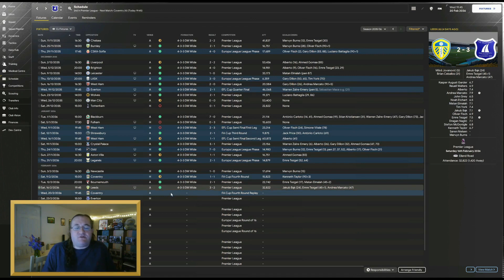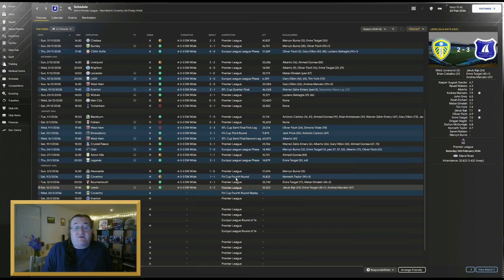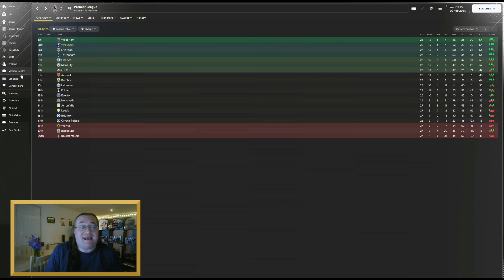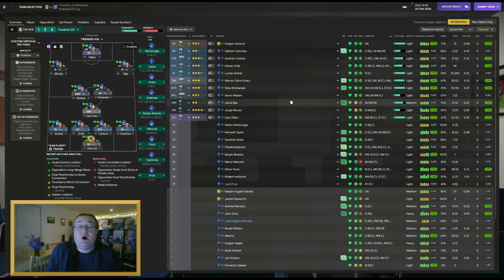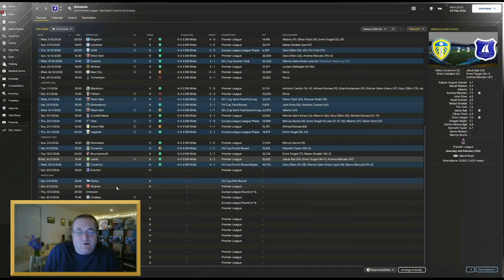Close... But Not Too Close! | Football Manager 2024 | Welcome To Wroxham | Episode 173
In episode 173 of Welcome To Wroxham, we're back, and The Yachtsmen are taking a step away from a close league battle and hoping it's not too close as we visit Coventry in a Fourth Round Replay in the FA Cup!